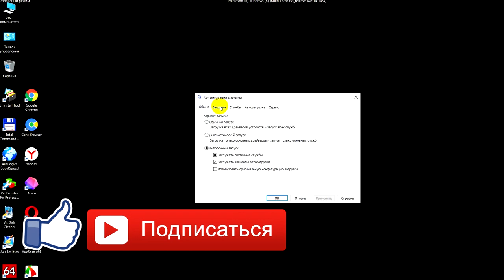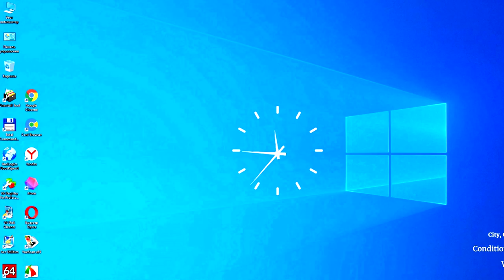Как выйти из безопасного режима.Черный экран при включении компьютера. How to disable safe mode.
Почему при включении компьютера черный экран появляется,что делать.Одну из этих причин почему появляется черный экран при загрузке windows рассмотрим в этом видео и устранение её. Многие начинающие совершают ошибки при ознакомлении с компьютером, случайно поставили галочку,поработали с ним и по завершению рабочего дня выключили компьютер.На следующий день включают компьютер и видят вот такое не приятное окошко темного вида.И не знают, что произошло.Одну из этих причин рассмотрим сейчас.Как запустить безопасный режим windows 10 биос. Если панель управления стоит на рабочем столе , то здесь проще поступить.Открываем панель управления ищем где написано Администрирование,нажимаем ,потом нажимаем на Конфигурация системы,Загрузка и здесь снимаем галочку Безопасный режим.Но не у всех выставлена панель управления на рабочем столе ,особенно в десятой версии Windows. Тогда нажимаем меню пуск опускаемся вниз до вкладки Средства администрирования Windows,нажимаем, и здесь необходимо нажать на вкладку конфигурация системы.Открылось окно, нажимаем загрузка и здесь снимаем галочку Безопасный режим,применить ,окей. И нажимаем перезагрузка. После перезагрузки компьютера всё стало в норме.Теперь рассмотрим как войти в Безопасный режим в таком состоянии компьютера и как выйти из него.У кого есть доступ к панели управления,то открываем её,поочерёдно нажимаем на вкладки Администрирование - Конфигурация системы - Загрузка и здесь ставим или снимаем галочку по необходимости.А в десятой версии Windows и у кого на рабочем столе не стоит Панель управления ,то заходим в неё через меню пуск как было показано вход в биосе до вкладки Кофигурация системы. После просмотра видео и вам стало известно какую ошибку  допустили когда при включении компьютера черный экран появляется и как запустить безопасный режим windows 10 биос,что бы выйти в нормальное положение и всё это мы должны запомнить,что бы в дальнейшем не совершать их. Now you know how to disable safe mode.